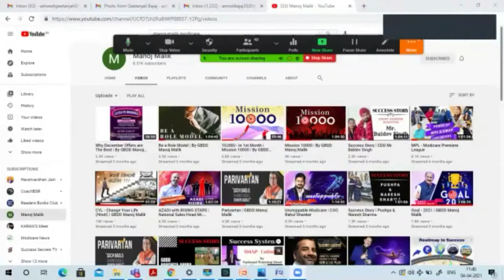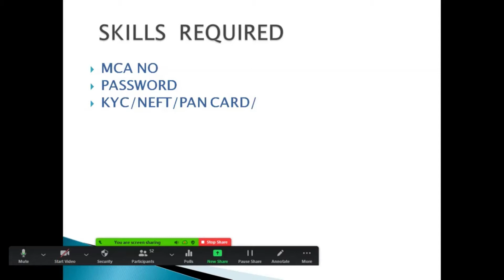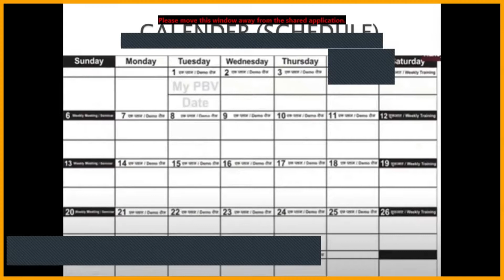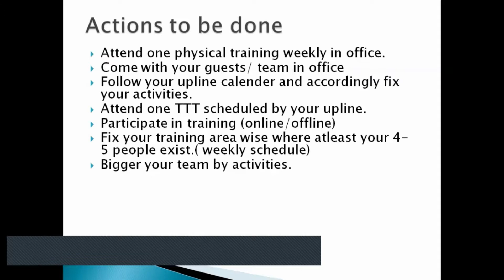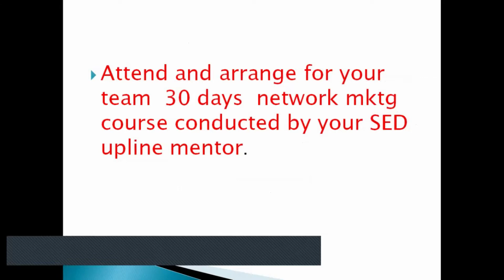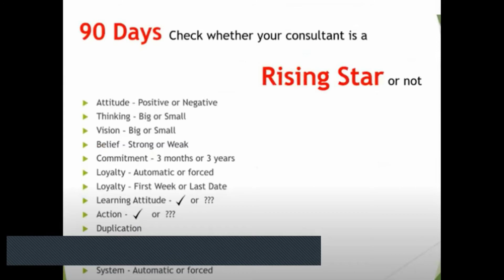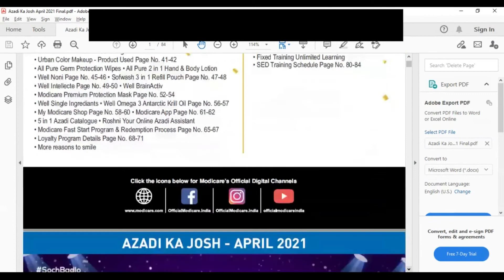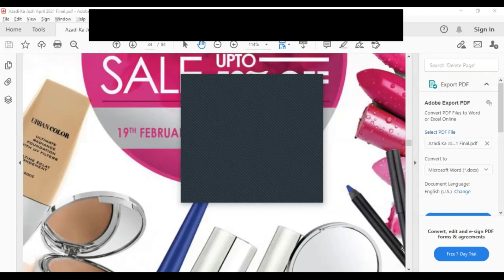How to Earn Rs. 10000 per month from Modicare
This Video explains step by step for Rs. 10K Cheque in Modicare